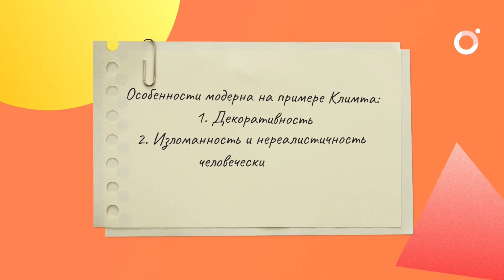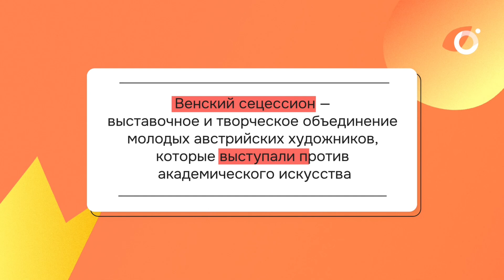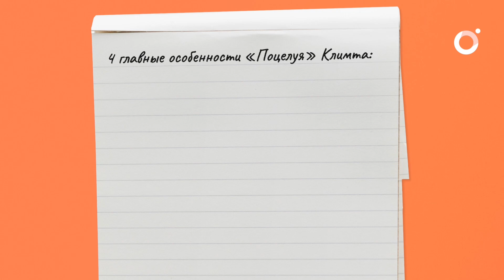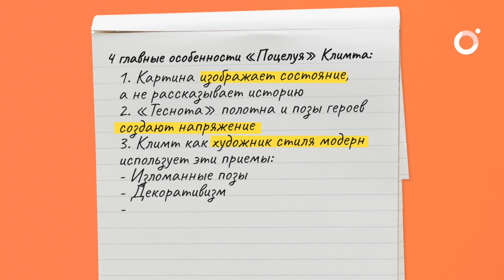«Поцелуй» Густава Климта